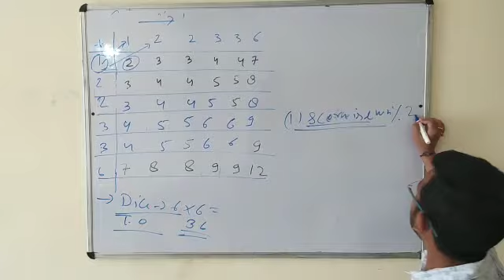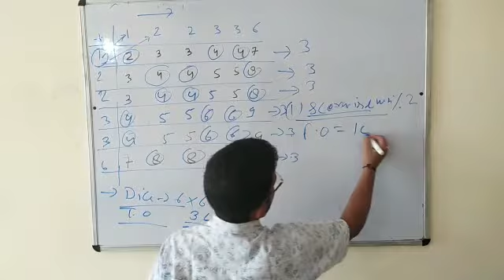Class 10 Probability Part 2